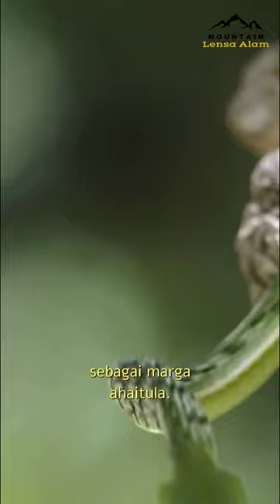fakta unik ular pucuk/Vine snake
Ular pucuk banyak ditemukan di berbagai habitat, mulai dari hutan pegunungan, hutan kering, perkebunan, sawah, hingga pohon di pinggir jalan dan taman kota. Bahkan, ular ini juga bisa ditemukan di pekarangan rumah. Sebaran ular pucuk cukup luas di Asia. Ular ini banyak ditemukan di India, China, dan Asia Tenggara, seperti Indonesia, Malaysia, Laos, Vietnam, dan Filipina. Ular pucuk biasa memakan reptil dan amfibi kecil, seperti kadal, cecak, dan katak. Bahkan, ular pucuk bisa memakan burung kecil. Aktivitas ular ini banyak dilakukan pada siang hari atau biasa disebut dengan diurnal.